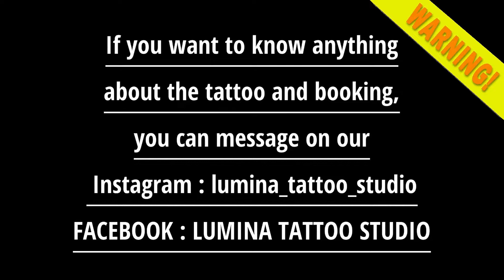AMAZING SKULL WITH MANDALA TATTOO - FULL FRONT TATTOO